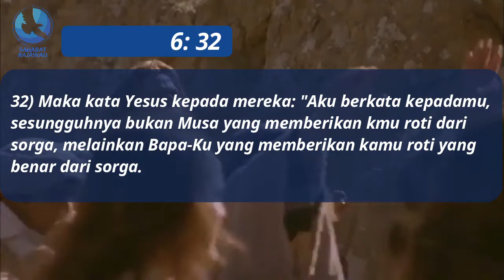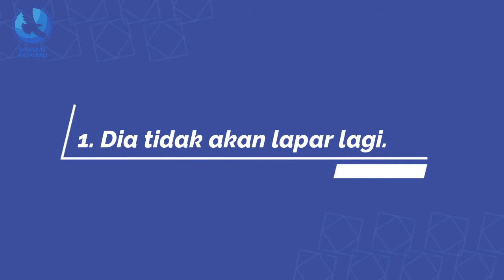Makanan Bagi jiwa Ku - Sahabat Rajawali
Perkongsian firman berkenaan ''Makanan Bagi jiwa Ku' oleh Sahabat Rajawali dari SIB Olive Garden.